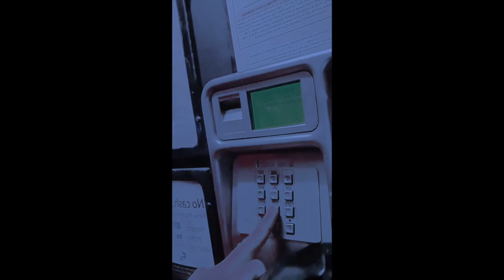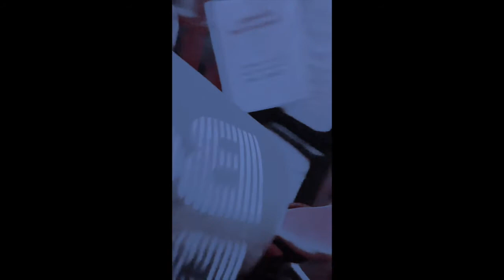Paraverse Recordings - Earth Wind Fire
Inspired by Warcraft 3 and The Lost Boys

Medivh
Jaina proudmore
Thrall